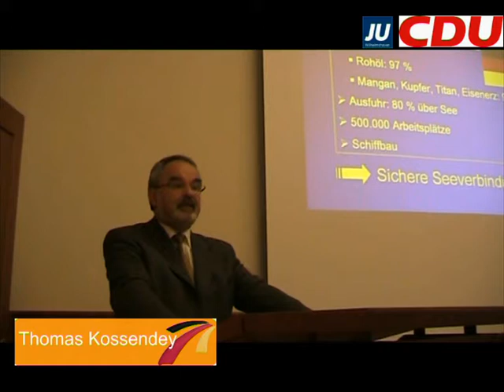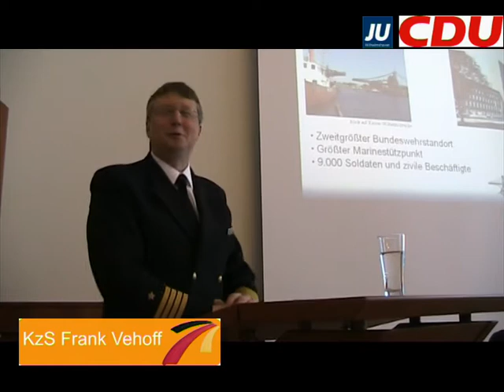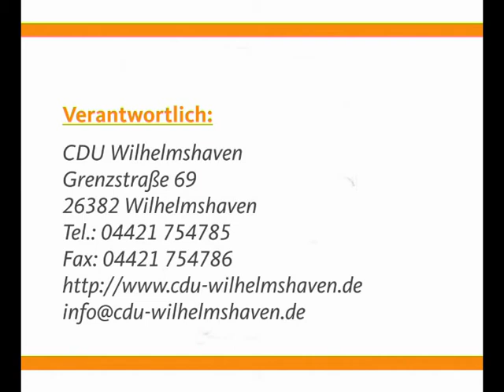JU Marine- und Sicherheitstag 2010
Am Samstag, den 10. April 2010 lud Dennis Poppmann, Vorsitzender der Jungen Union Wilhelmshaven, zum ersten „Marine- und Sicherheitstag im Columbia Hotel ein.

Der mit rund 35 jungen Leuten aus ganz Niedersachsen, gut  besuchte Informationsnachmittag lieferte einen interessanten Einblick in die gegenwärtige Arbeit der Marine vor Ort, auf dem Marinestützpunkt Heppenser Groden, und auf See.

Diesbezüglich widmete sich der parlamentarische Staatssekretär beim Bundesminister der Verteidigung, Thomas Kossendey, MdB in seinem Vortrag dem hochaktuellen Thema der Piratenbekämpfung vor der Küste Somalias: Mit der „Operation Atalanta wird die Deutsche Marine zusammen mit internationalen Seestreitkräften vor eine große Aufgabe gestellt. Kossendey unterstrich die Bedeutung einer gesicherten Seepassage für Handelsschiffe, die erst durch die internationale Zusammenarbeit realisiert werden kann: „Schiffe die den überwachten Seekorridor nutzen, sind vor Piraten bestmöglich geschützt.

Im anschließenden Vortrag berichtete der Kommandeur des Wilhelmshavener Marinestützpunktes, Frank Vehoff unter anderem über die tragende Rolle der städtischen Marinepräsenz als größte Anlage der Bundesrepublik. Für die Zukunft des Stützpunktes sieht Vehoff überdies viel Ausbaupotential.

Die Gelegenheit, sich mit dem heutigen Standard der Deutschen Marine vertraut zu machen, brachte die nachfolgende Besichtigung der Fregatte „Mecklenburg-Vorpommern, Wohn- und Arbeitsplatz für über 200 Mann.

Den Abschluss der Veranstaltung bildete der Beitrag im Unteroffiziersheim vom Vorsitzenden der Marine im Deutschen Bundeswehrverband, Kapitän zur See Uwe Sonntag zum Thema Wehrdienstverkürzung auf sechs Monate. Er kam zu dem Schluss, dass eine kürzere Wehrdienstzeit in erster Linie eine Einschränkung für die Marine zur Folge hat. Dennoch blickt Sonntag optimistisch auf die anstehenden Veränderungen  Dass der Wehrdienst bestehen bleibt, sei die Hauptsache; eine zukünftige Abschaffung wäre undenkbar.

Über das Gelingen des „1. Marine- und Sicherheitstages zeigte sich  Dennis Poppmann höchst begeistert: „Es hat sich heute ausgezahlt, dass Wilhelmshaven quasi am Puls der Marine liegt; es ist der ideale Ort für solch eine Veranstaltung, nächstes Jahr wollen wir das Programm auf 2 Tage ausbauen und  zusammen mit der Wirtschaft eine Messe zu Sicherheitslösungen starten."